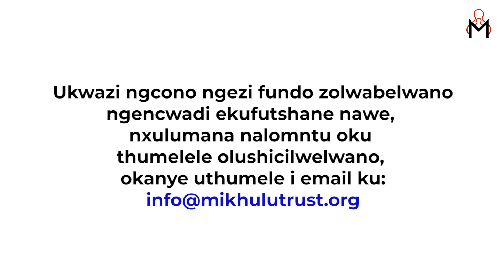What is the book-sharing course? (Xhosa Version)